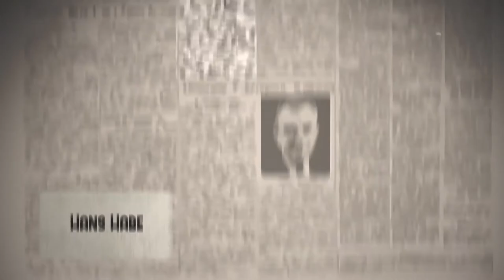Excuse Me, It's Adolf Schicklgruber, Not Adolf Hitler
Did you know that Nazis almost ended up saluting the German Chancellor with the ridiculous “Heil Schicklgruber!” Propaganda spread the lie that Adolf Hitler was originally Adolf Schicklgruber. There is still a grain of truth in it even though it was false. But where exactly did that funny-sounding German last name come from?

The Generalists explore the vast expanse of world history to provide you tidbits of general history knowledge to boast in every social setting.

SOURCES:
Opinion | Hitler Never Really Was Schicklgruber - The New York Times (nytimes.com)
Hans Habe Dies, Author Of 'A Thousand Shall Fall' - The Washington Post
Ullrich, Volker (2016) Hitler: Ascent 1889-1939